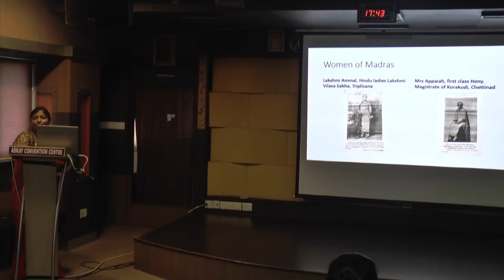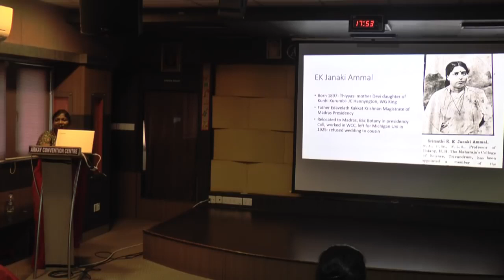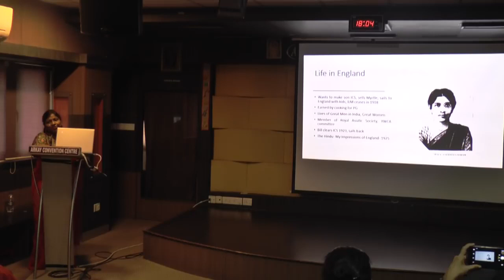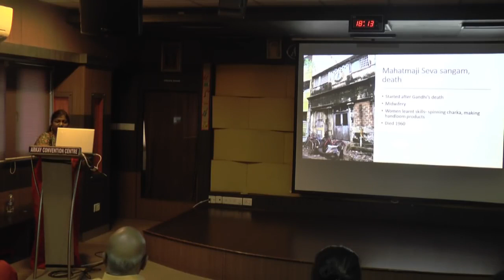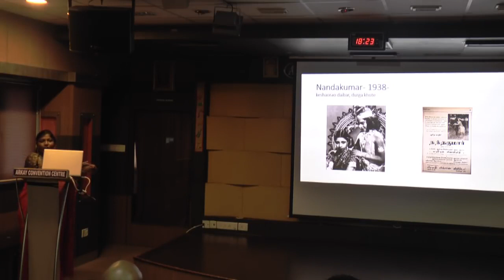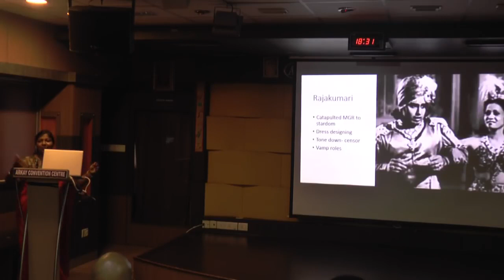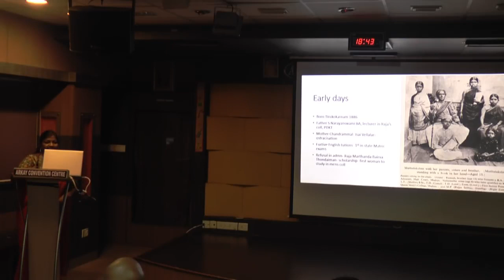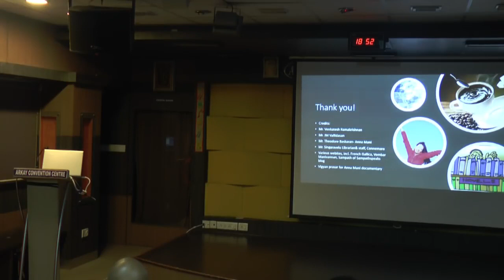Madras Muses - Wonder Women of Madras by Nivedita Louis. A THT Monthly Talk. July 2018.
Nivedita Louis speaks about the trailblazing women of Madras of the early 20th Century who inspired and shaped the course of generations of women to come.

The beginning of 20th Century saw a massive transformation in the lives of women of India and in particular Madras, who were not only getting exposed to modern education but getting and creating opportunities to excel in their chosen fields, like literature, arts and science.

Performing arts:
TP Rajalakshmi - the first actress of a South Indian talkie. TA Madhuram – pioneering comedienne of yesteryears, who regaled and mesmerized the talkie-goers

Science:
Madras also boasts of several trailblazing women in the field of science, Janaki Ammal, who has a species of Magnolia named after her,  Anna Mani, meteorologist of renown, who rose up to the rank of Deputy Director General of India Meteorological Department. A Lalitha, India's first woman Engineer and Dr Muthulakshmi Reddy, perhaps the first woman to study in a men’s college, one of the first lady doctors of the Madras of British India and most significantly, first woman legislator of British India.

Literature:
We have an educationally very accomplished Kamala Sathianathan, the first woman graduate of the Madras Presidency, who became the first editor of India's first women's magazine in English and ‘Jaganmohini’ Vai Mu Kothainayagi Ammal, who home-schooled after her marriage, authoring 115 Tamil novels, also wearing the mantle of first woman writer of detective novels in Tamil.

Social activism:
Ammu Swaminathan whose condition for marriage was 'shifting to Madras', one of the signatories to the Constitution of India and Durgabhai Deshmukh, a little girl who demanded Pandit Nehru buying a ticket to enter a Khadi exhibition, who established Andhra Mahila Sabha for the cause of empowerment and education of women.

About the Speaker:
Nivedita Louis, writer and historian, is currently writing a series “Muthal Pengal” in popular women’s magazine Aval Vikatan. As an ex-employee of Southern Railways, she likes to travel, explore and learn. She also works as a content curator, having recently curated an exhibition on Musical Instruments “Iyal Isai Museum Exhibition” for Government Museum, Chennai. She also conducts and curated walks of Poonamalle, Greenways Road, RK Salai etc., In one of the walks she stumbled upon fragments of an inscription of Rajendra Chola. She gave a talk on ‘Gujili literature’ at Madras Literary Society sometimes ago.